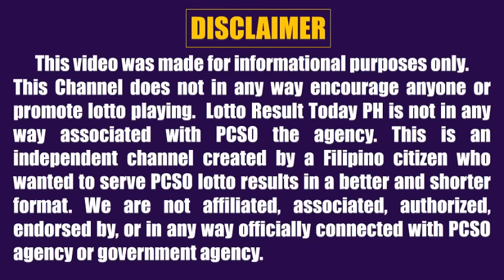Lotto Result Today 9pm Draw December 4, 2022 Swertres Ez2 Pcso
Lotto result today 9pm Draw December 4, 2022 (Sunday) The 9pm evening draw pcso lotto results today games are Ultra Lotto 6/58, Super Lotto 6/49, 3D Lotto (Swertres Result Today) and  2D Lotto (Ez2 Result Today)